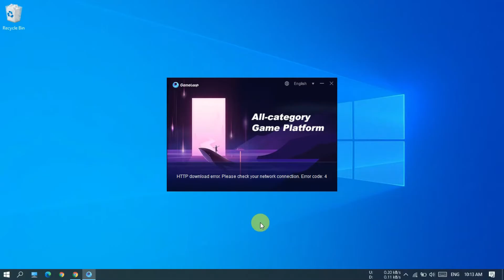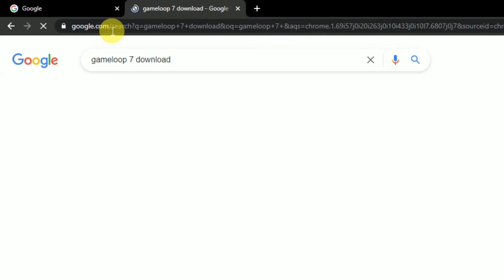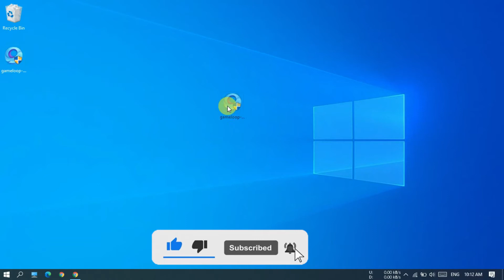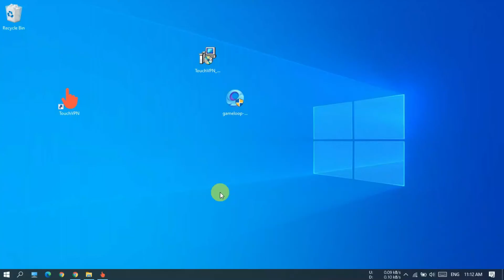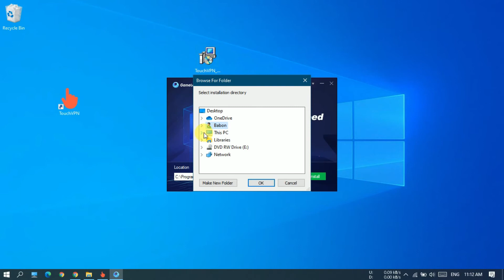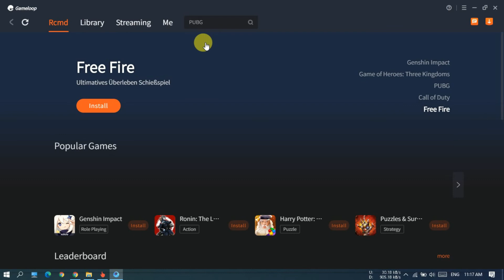Gameloop 7.1 beta low end pc emulator | how to download and install gameloop | gameloop error code 4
Hi,
 I'm Babon and you are Watching 52 Tech.

Gameloop, formerly known as Tencent Gaming Buddy, is a hugely popular games emulator that allows you to play your favourite mobile games on PC. It includes Tencent classics, like PUBG Mobile and Call of Duty Mobile alongside Garena Free Fire, Clash of Clans, Subway Surfers, and many more.In this video i will show you how you can download and install latest version of gameloop,gameloop 7 and fix all kind of installation error code.I hope this video is useful for you.

🛑Some other video in this channel: 👉

Topics covered :-
how to download free fire in pc with gameloop 2021
how to download gameloop in pc 2021
how to download gameloop in pc
how to download gameloop 7.1 beta version
how to download games in laptop
download and install game for your pc
how to download and install gameloop 7.1 beta
how to fix gameloop error 4
how to fix gameloop error code 4
how to fix gameloop error code 20
how to fix gameloop http download error code 4
how to install latest version of gameloop
how to download pubg mobile on gameloop
how to download pubg mobile in gameloop 7.1 beta
how to install pubg mobile on gameloop after ban
how to install pubg mobile on gameloop
best emulator for pubg mobile
gameloop error code 4
how to install pubg mobile on pc
how to install pubg mobile india
how to install free fire in pc
how to install free fire in laptop
vpn for gameloop emulator
vpn for pubg mobile

                                         🙏         Thankyou       🙏